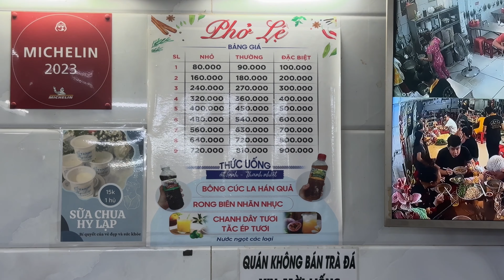Phở vị Nam lâu đời - vị đặc biệt tại Sài Gòn | Đạo diễn Nguyễn Quang Dũng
Hôm nay Dũng tiếp tục muốn giới thiệu đến các bạn một quán Phở vị Nam mà  Dũng thấy vị cũng khá ngon, đó là quán Phở Lệ ở ngay trung tâm quận 5. Bạn nào đã ăn thử ở đây thì comment cảm nghĩ của các bạn nhé.

Video của Dũng sẽ được phát sóng đều vào thứ 5 và chủ nhật mỗi tuần lúc 20:30.